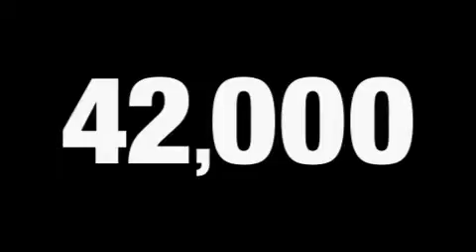Used 2007 Chevrolet Tahoe Gainesville GA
HARDY CHEVROLET INC

 Year: 2007
 Make: Chevrolet
 Model: Tahoe
 Engine: Gas/Ethanol V8 5.3L/323
 Trans.: Automatic
 Exterior: Black
 Miles: 42,295